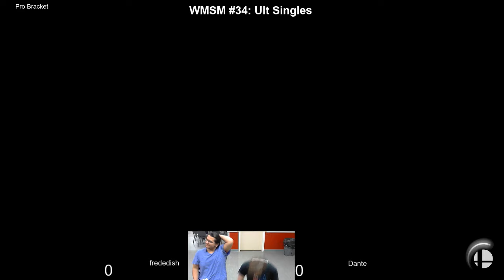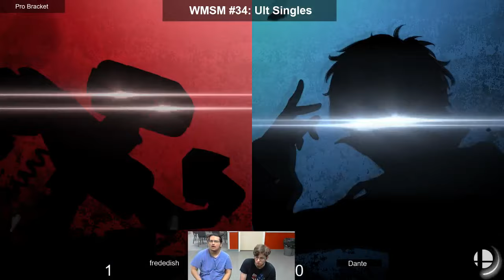WMSM #34 - frededish vs. crilix (Winners SFs)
frededish vs. crilix at WMSM #34
Winners Semi-Final